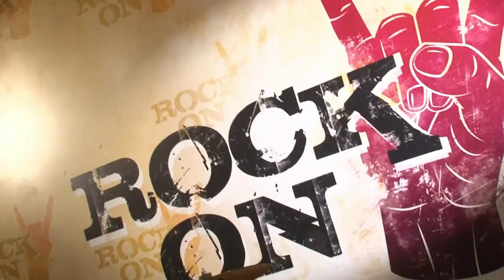Rock On 2’ - पब्लिक रिव्यू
2008 में आयी फिल्म  रॉक ऑन  का सिक्वल   फिल्म रॉक ऑन   2 फाइनली आज रिलीज हो चुकी है। इस बार इस फिल्म में फरहान अख्तर,अर्जुन रामपाल,पूरब कोहली  के साथ जो नया नाम शामिल हुआ है वो है  बागी गर्ल श्रद्वा कपूर और शशांक अरोड़ा  का । अब देखते है कि इस फिल्म को देखने के बाद मुम्बई की आडियन्स का क्या कहना है।